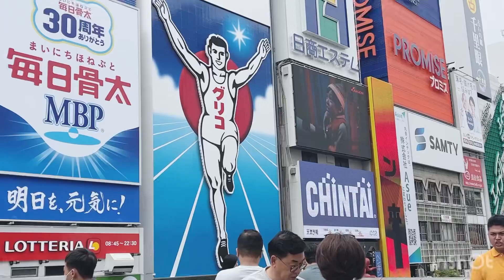OSAKA PART 2